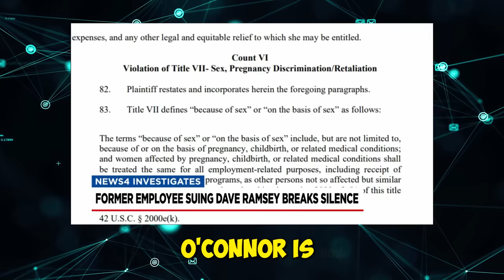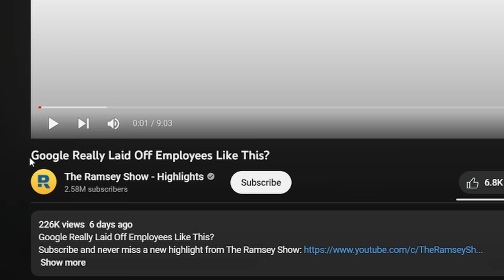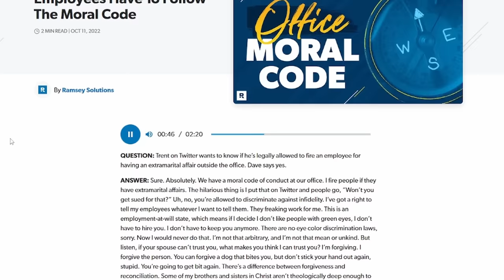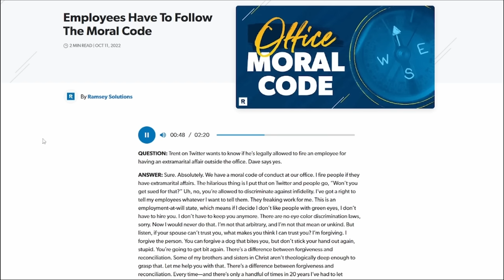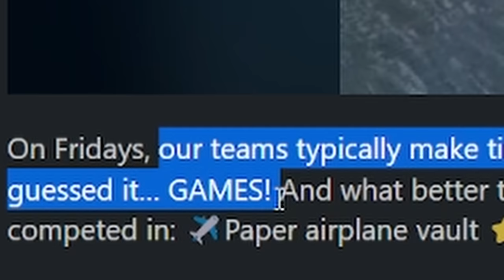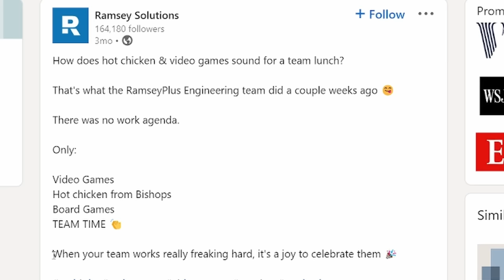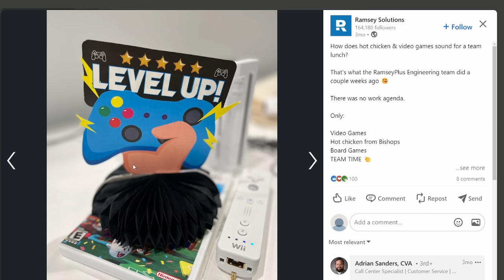DAVE RAMSEY'S DOUBLE STANDARDS